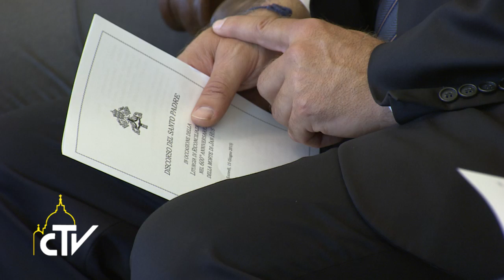Udienza deleg. Repubblica Ceca 15-06-2015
Riconciliazione tra cristiani nel nome di Jan Hus

Papa Francesco ha ricevuto i rappresentanti della Chiesa cecoslovacca hussita, a Roma per i 600 anni dalla morte sul rogo del riformatore Jan Hus.